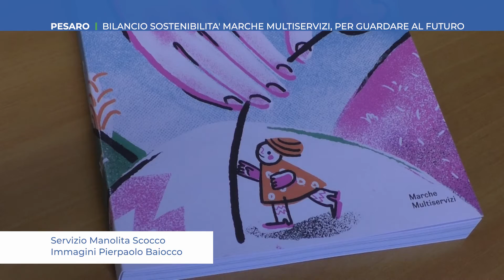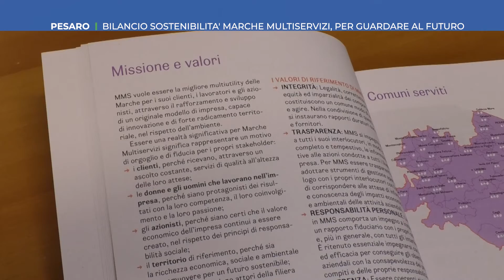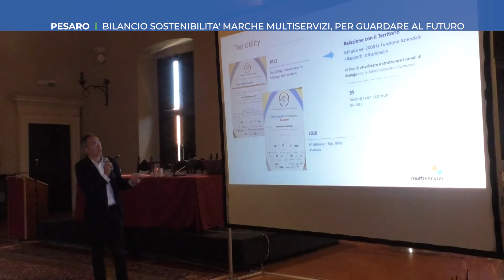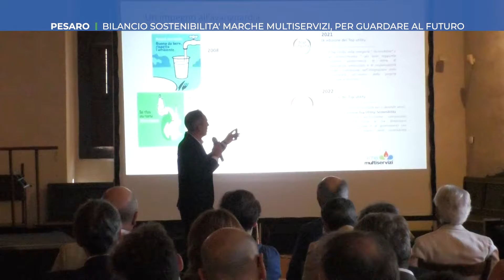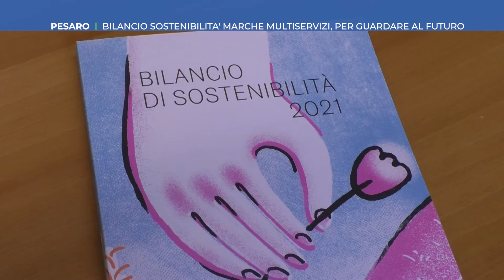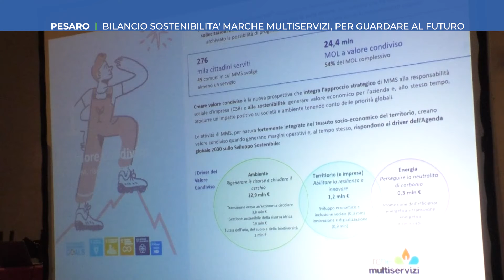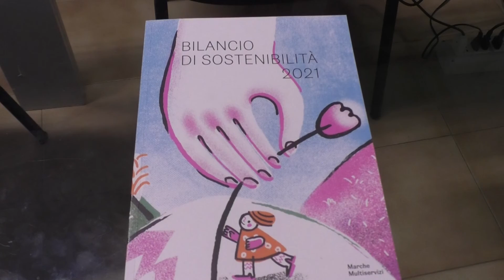Roto TVRS Pesaro Bilancio Sostenibilità MMS per Guardare al futuro